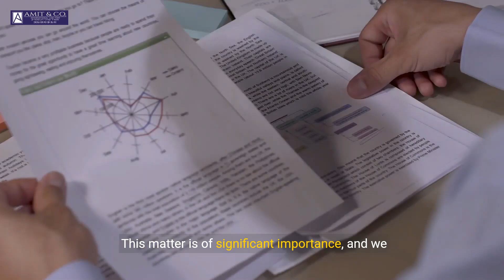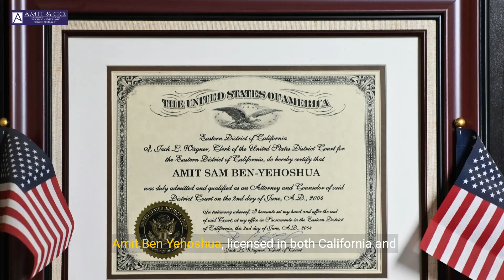Securing Your Child's U S Citizenship